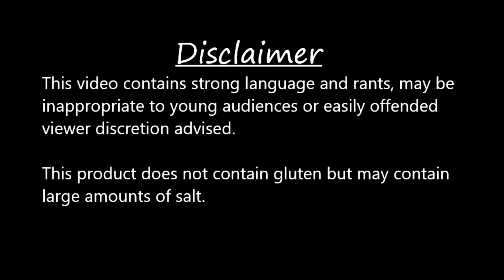Resident Evil Village Nice walk on the countryside Ep: 10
Links:
Resident Evil Village